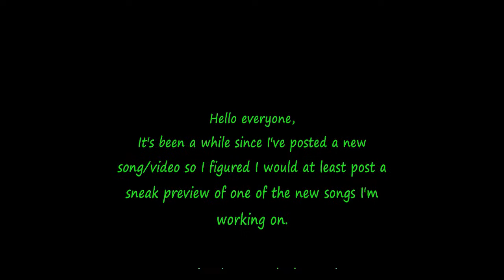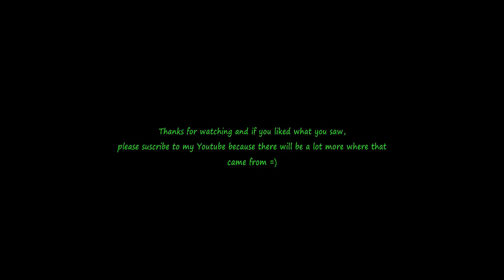DpaC - I wish you were here (Original)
DpaC - I wish you were here (Original) - well, just a preview

As the video says in the beginning, I figured I would upload a video of one of the few new songs I've been recently working on because well.. it's been a long time since my last song post. Anyways, it was a quick take, so I hope it does enough justice. Any feedback is welcome and appreciated especially for my originals because I want to keep growing.

Dave